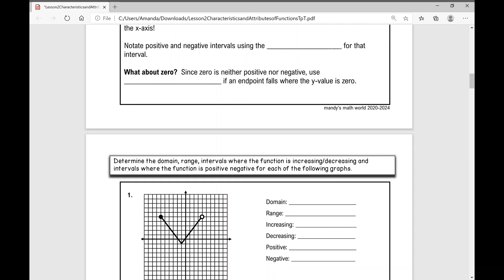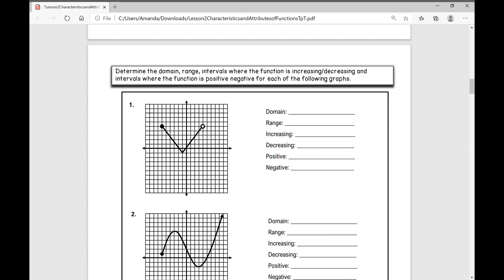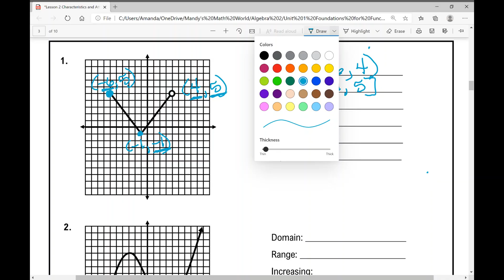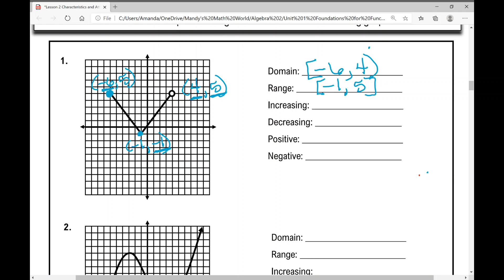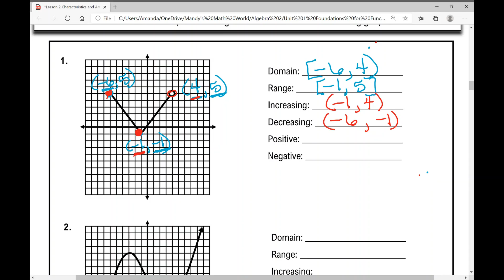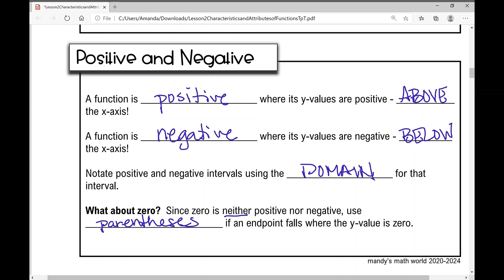Algebra 2: Characteristics and Attributes of Functions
Describe the domain and range of a function and the intervals where the function is increasing, decreasing, positive and negative.